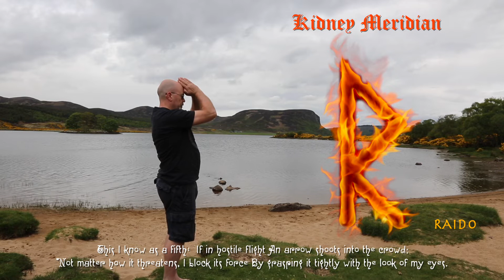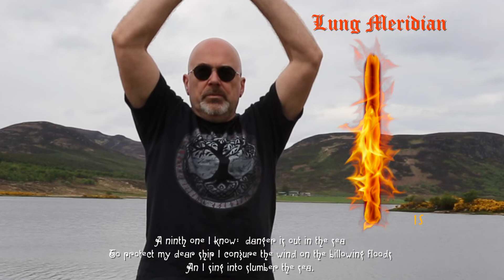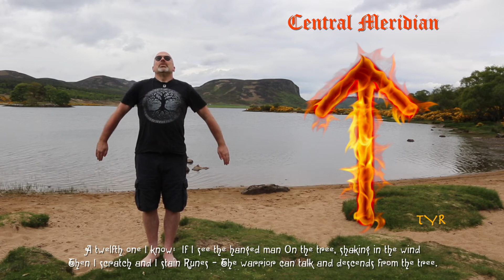Runic Yoga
The first rune, FA, represents connection to God. The song suggests that it is used to call help. It is the foundation of all rune power and healing, as we need this connection for our prayers to be answered Distress is released when we can trust in this kind of help. Practicing this Rune builds this connection.
    The second Rune, UR, is the divine energy stepped down a level, to become life. It boosts the life force, and is therefore a valuable first step before balancing of meridians.
    The third Rune, Thorn, relates to the heart. The heart is linked to ones self-esteem and motivation. Constant undermining tears these down. The stronger ones heart, the more immunity one has to these undermining influences. Thorn can give them the strength of heart they need to throw off all the shame and build self-esteem and positive motivation.
    The fourth Rune, Os, represents the wind-swept cloak of Odin, signifying numinous wisdom, and the Odic energy that frees us from bondage to matter. It can be used to free one from rigid beliefs, laws and other blockages, and awaken power.
    The fifth Rune, Raidho, relates to the kidney. The kidney is a filter, which filters off toxins and allows water and nutrients to be absorbed. It is linked to ones discrimination, and is weakened by fear. In fear, one tends to either block out helpful influences through mistrust, or let in harmful influences out of desperation. The Raidho Rune can clear out the negative programs.
    The sixth Rune, Ken, relates to the stomach, and secondarily to the liver. It is Rune of fire, which relates to the digestive fire. The stomach tends to store feelings of overwhelm. Usually, this fire does not get fed, since we no longer have the rites of passage to see us through important changes.  The liver is weakened when we lose and don’t have the faith to start again.
    The ninth rune, Is, is the rune of self-consciousness. It strengthens the personality (ship) by calming emotionally charged thoughts ( the wind on the billowing floods). It relates to the lung meridian. The lungs are influenced by our expression of self. They are weakened when our voices are not heard, and our expression is suppressed, or becomes unbalanced. When we are not heard, we either stop communicating, or become very loud and forceful, in which case the lungs are over stimulated, which can also lead to disease.
    The tenth Rune, Ar, relates to the large intestine. It is a Rune of reframing, that brings change from within. The large intestine relates to solid, core personality issues that form very early in life.  As the poem suggests, this Rune can turn those spirits away, which is an essential part of the healing of the large intestine.
    The twelfth Rune, Tyr, is the Rune of resurrection, particularly for the warrior. It relates to the triple warmer meridian, and secondarily to the central meridian. The warrior in us can be crushed by authorities, giving us no resource to maintain our own will and integrity. When this happens we lose power, our boundaries are weakened, we become cold. Tyr can resurrect our warrior and take back our power, restoring our voices.
    The thirteenth Rune, Berk, is the Rune of the Mother, birth and spiritual rebirth. It relates to the small intestine meridian. It is dualistic in that on one hand it keeps one under the Mothers protection and provides safety,  It provides a good foundation of self-worth and discrimination, without which one becomes prey to all kinds of tricksters, loses confidence, becomes humiliated, and develops shame. These weaknesses tend to get stored in the small intestine, closely related to the tan tieng point below the navel, which is a measure of ones inner strength, and how centred one is.
    The fifteenth rune, Man, is the rune of man as a resurrected god. It develops mans’ spiritual powers, strengthens the aura, and gives protection. It should be used whenever one is not satisfied with ones spiritual development and is becoming frustrated. This spiritual frustration can be another cause of health problems, and can affect the spleen, thyroid, pituitary and pineal.
      The eighteenth Rune, Gibor, is a further state of cosmic union. It represents the union of Gods with the World, Creator with creation. It also represents a gift. Exchanging gifts is a preparation for union, and an important step in the power of co-creation.